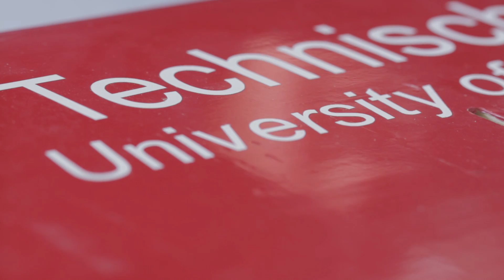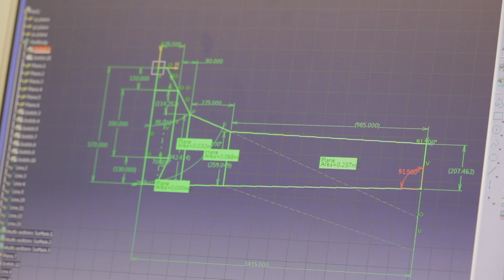Masterstudiengang Aviation Management an der TH Wildau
Berdj hat sein Diplom in Aeronautical Engineering an der Aleppo University in Aleppo (Syrien) abgeschlossen und studiert nun im Master Aviation Management am Wildau Institute of Technology (WIT, an der TH Wildau Unterstützt wird er dabei durch ein DAAD-Stipendium.

Studiengang Aviation Management

Der berufsbegleitende englischsprachige Masterstudiengang Aviation Management wendet sich an (Nachwuchs-)Führungskräfte in der Luftfahrtbranche Deutschlands, Osteuropas bzw. Asiens, die in der zivilen Luftfahrt tätig sind oder eine Karriere in diesem Bereich anstreben.

Mit dem Schwerpunkt Luftverkehrsmanagement reagiert der Studiengang auf den wachsenden Anspruch an die technologischen und betriebswirtschaftlichen Bedingungen in der Luftfahrt -- einem der entwicklungsreichsten Wirtschaftszweige weltweit. Hier werden fortwährend leistungsfähige Führungskräfte benötigt.

Das Masterprogramm beinhaltet die drei Kompetenzfelder "Business Administration and Management", "Aviation Management" und "Management and Social Skills" und erstreckt sich über 2 Jahre.

Die TH Wildau

Die Technische Hochschule Wildau [FH] ist eine innovative, zukunftsorientierte und praxisverbundene Hochschule südlich von Berlin. Individuelle Betreuung durch die Lehrkräfte, eine hochwertige Ausrüstung der Labore sowie der Computer-, Internet- und Bibliotheksarbeitsplätze bieten gute Voraussetzungen für einen erfolgreichen Studienverlauf und eine zielgerichtete Vorbereitung auf den späteren Berufseinstieg.

Wildau bietet beste Voraussetzungen: kurze Wege, eine gute Infrastruktur, bezahlbare Wohnungen, die Nähe zu Berlin, vielfältige Freizeitangebote und die bequeme Erreichbarkeit mit öffentlichen Verkehrsmitteln.

Die Videoportraits sind entstanden für den MASTERPLANER - ein Projekt zur Information über den Masterstudiengang im Rahmen der Projektgruppe iCampus an der TH Wildau.